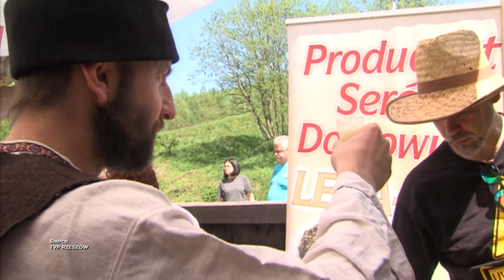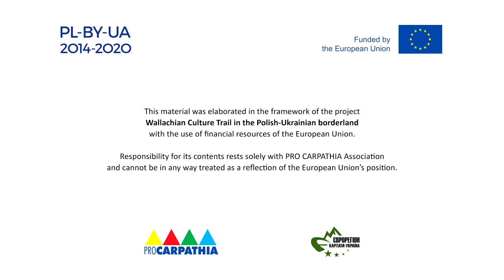Pastoral traditions of the Polish-Ukrainian borderland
The film promotes folklore and Valachian heritage in the Subcarpathian Voivodeship (Polish-Ukrainian borderland). The main theme of the film focuses on the celebrations related to the departure of shepherds with sheep herds for grazing (spring trailing of the sheep) and their subsequent return. The film has a cognitive character (explanation of the story and the meaning of rituals and celebrations related to sheep grazing and the return from it) as well as promotional character (presentation of traditions, everyday life of shepherds).

The film was created in the framework of the project “Valachian Culture Trail in the Polish-Ukrainian borderland” financed from the resources of the Transborder Cooperation Poland-Belarus-Ukraine 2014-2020.